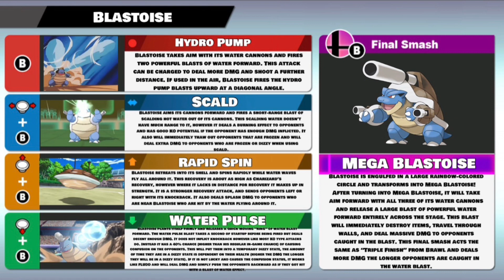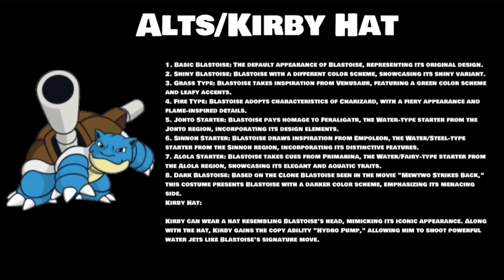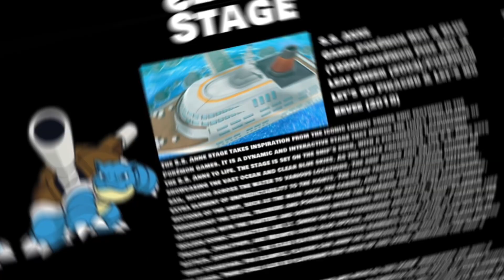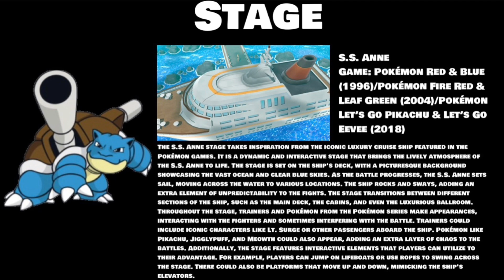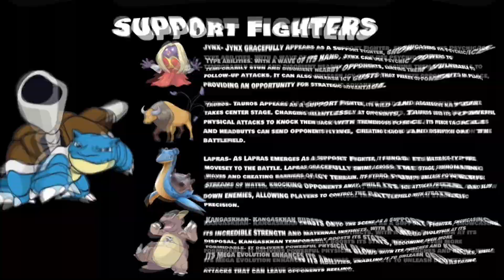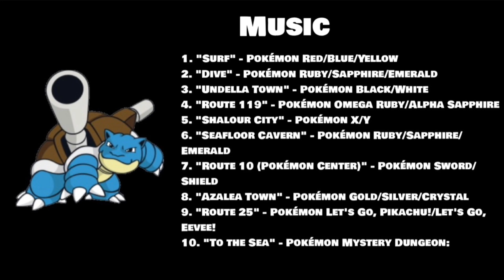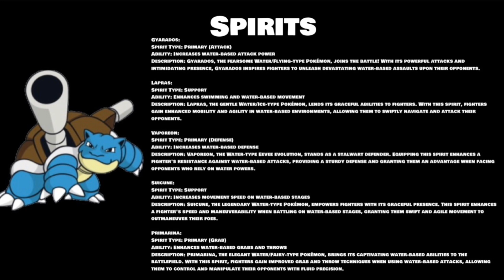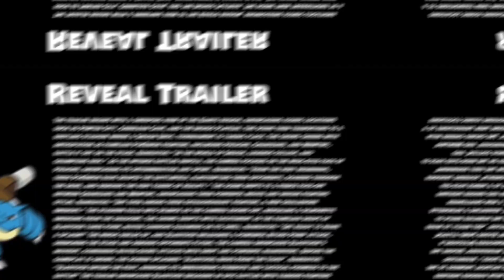A New Foe Has Appeared #83 | Blastoise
In This Episode Of A New Foe Has Appeared, We Talk About Blastoise From The Pokémon Franchise

[TIMESTAMPS]
0:00 Intro
3:31 Moveset
8:05 Alts/Kirby Hat
11:10 Classic Mode
12:07 Victory Theme/Poses/Punch Out Title
13:14 Amiibo
17:00 Stage
21:26 Support Fighters
24:21 Music
29:02 Reveal Trailer
32:45 Outro

Switch Friend Code: 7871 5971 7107
Xbox Gamertag: DVAMEKA04
Discord Server: COMING SOON
⚠️IMPORTANT REQUEST⚠️
DO NOT ASK ME TO JOIN TIK TOKs